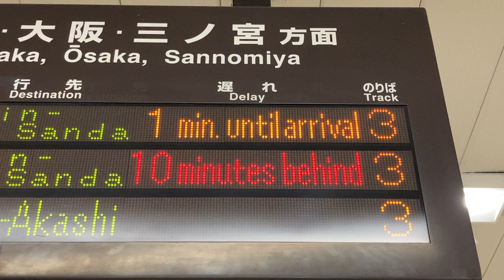【到着まで約1分】JR西日本 JR京都線 千里丘駅 改札 発車標(LED電光掲示板)